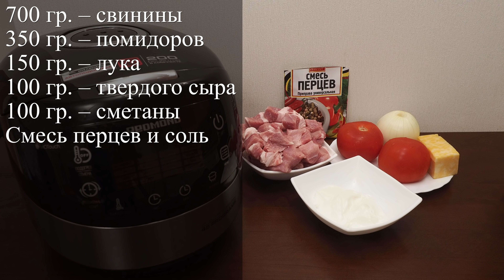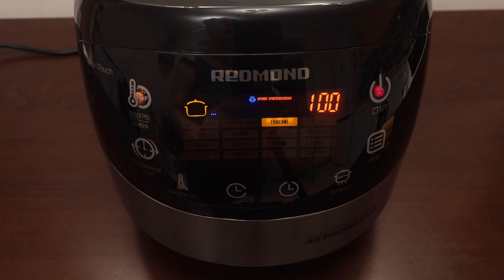ВКУСНАЯ СВИНИНА С ПОМИДОРАМИ В МУЛЬТИВАРКЕ, РЕЦЕПТ СВИНИНЫ! МУЛЬТИВАРКА | РЕЦЕПТЫ ДЛЯ МУЛЬТИВАРКИ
Вкусная свинина с помидорами в мультиварке. В рецепте приготовления используется мультиварка редмонд. Домашний рецепт приготовления свинины очень простой, а ниже Вы найдете как приготовить рецепты для мультиварки на каждый день. Вы можете пользоваться мультиваркой - поларис или мулинекс, а так же панасоник или любой другой, так как простые рецепты, и любое блюдо легко адаптируются под любую мультиварку!

Состав:
700 гр. – свинины
350 гр. – помидоров
150 гр. – лука
100 гр. – твердого сыра
100 гр. – сметаны
Смесь перцев и соль

Время приготовления:
В чашу мультиварки выложить порезанный лук, помидоры, мясо. Добавить сметану, соль, специи, воду, все перемешать и готовить 1 час на режиме «тушение».